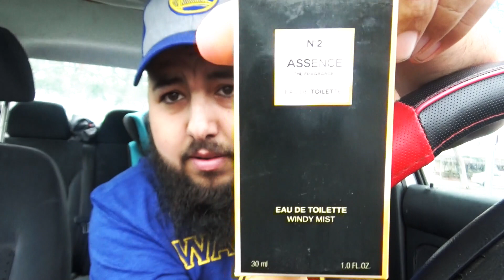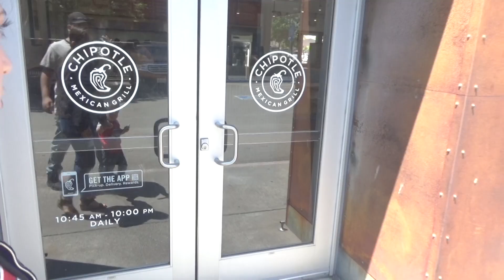Le Doy El Peor Regalo A Mi Esposa En El Dia De Las Madres (BROMA PESADA!!!)